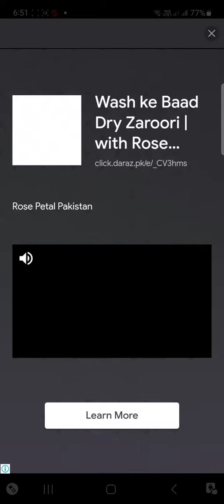gameplay 696j 174j (5)